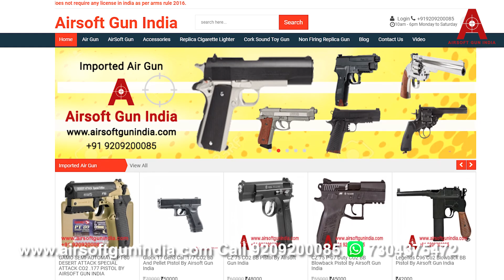Why do people Buy Gun in India ?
in this video we will discuss why do people buy gun in India .
There are several reasons why people buy guns in India
1.For security guard job
2.For Sports purpose
3.For self defense
4.For showing prosperity
shooting is one of the safest sports in the world
drop down your views in comment
in case you want to purchase .177 Air gun in india